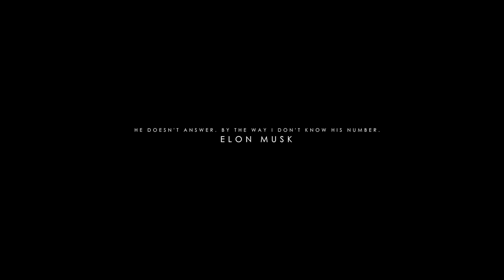Molecular biology. Intro.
I made an inspiring, motivating and cinematic video about molecular biology.

Better to watch on the big screen.